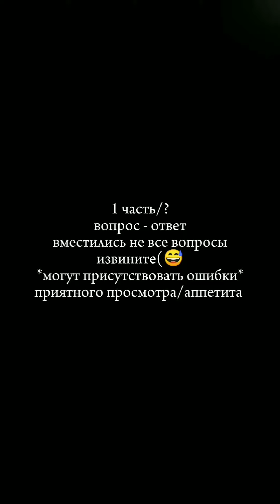НАКОНЕЦ ТО ВОПРОС - ОТВЕТ! 1 часть, Не все вопросы! (чит опис)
привет Лисята, мне очень приятно что актив потихоньку возвращается ❣️
Ну и или просто: @lisichka960